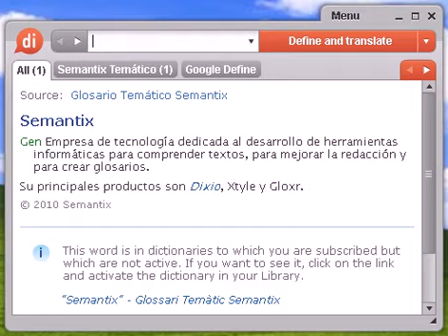Definición de desenroscar